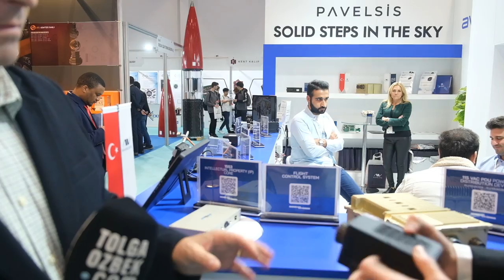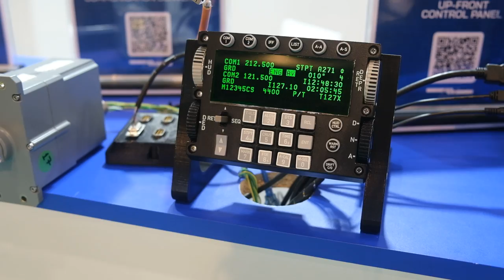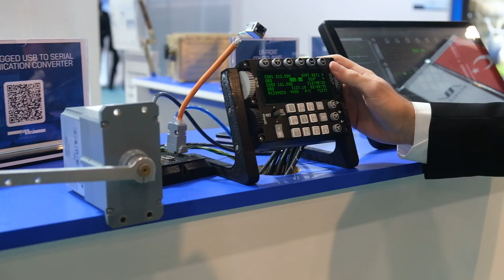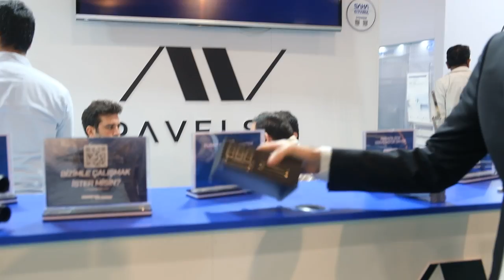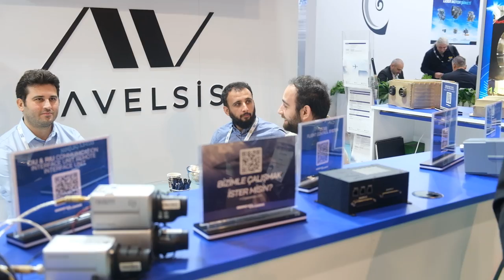MMU'dan Hürjet'e ve Şimşek'e PAVELSİS hangi sistemleri üretiyor?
PAVETEK bünyesinde kurulan PAVELSİS artık tek başına geliştirdiği sistemlerle rüştünü ispat ediyor. Havacılık elektroniğinde hızla büyüyen PAVELSİS, TUSAŞ tarafından geliştirilen Şimşek hedef uçaktan HÜRJET'e, Milli Muharip Uçak (MMU) sistemlerine kadar ürün geliştiriyor. Tolga Özbek soruyor, PAVELSİS Güç Sistemleri Donanım ve Tasarım Müdürü Ahmet Biber yanıtlıyor. Aviyonik gibi zor alanda yapılan Kanalımıza destek vermek için
Videomuzun müziği, değerli takipçimiz Selçuk Çelebi tarafından hazırlandı:
Kanalı  @Ambient Music Selcuk Celebi   Eserlerine ulaşmak için: